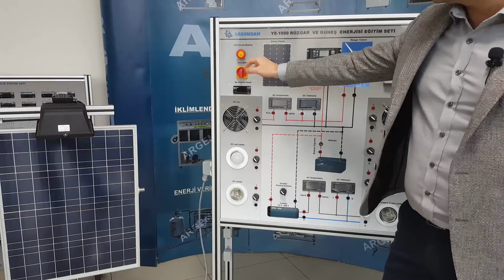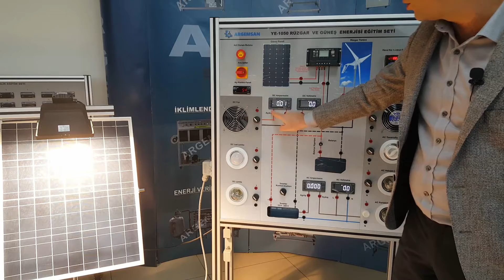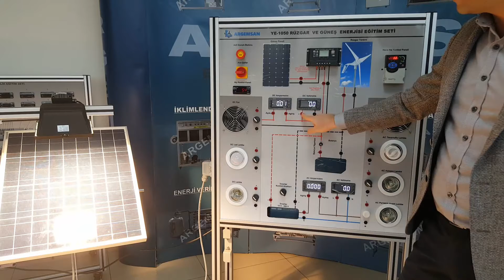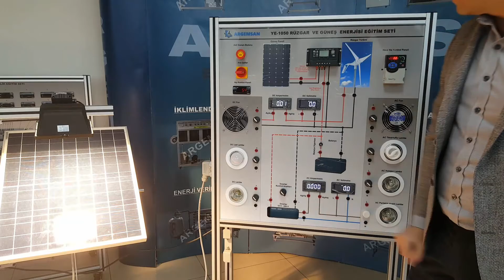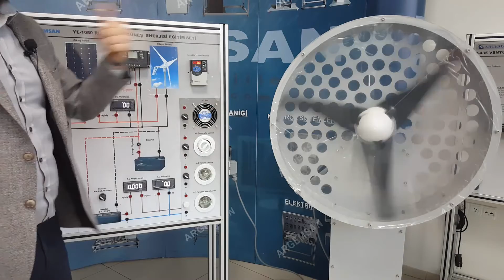YE-1050 RÜZGAR VE GÜNEŞ ENERJİSİ EĞİTİM SETİ